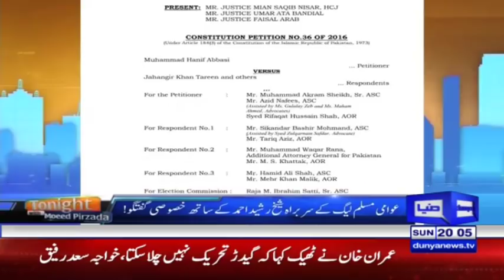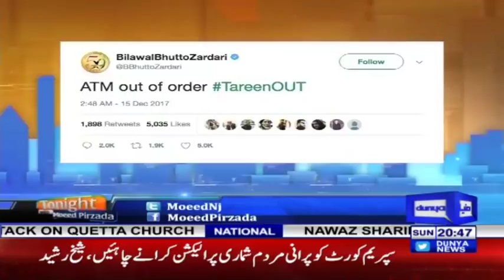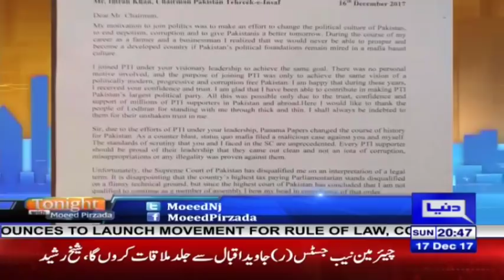Tonight With Moeed Pirzada - Sheikh Rasheed Interview Special - 17 December 2017 | Dunya News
/subscription_center?add_user=dunyanews1